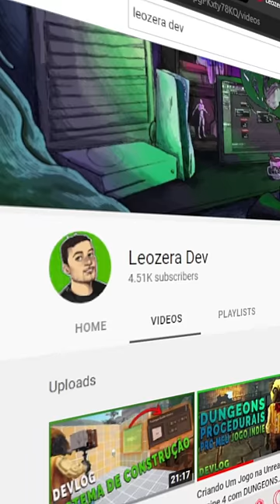FOI ASSIM QUE EU FIZ O JOGO DO SUPERMAN EM MUNDO ABERTO NA UNREAL ENGINE 5!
🚨Acompanhe o desenvolvimento do SparkMutts no meu canal principal!